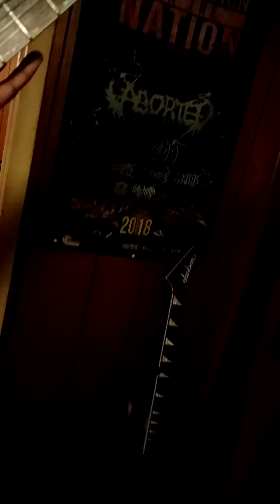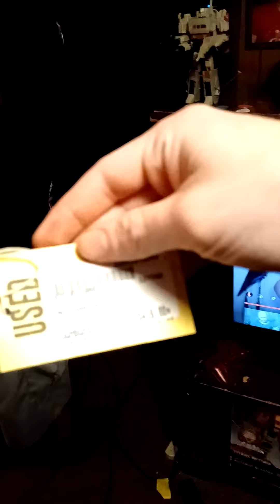ESP LTD MH-1000 review and demo